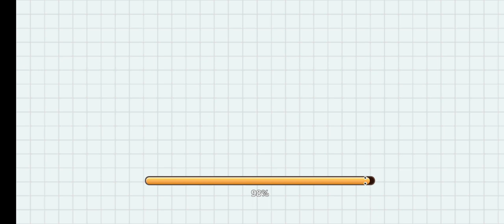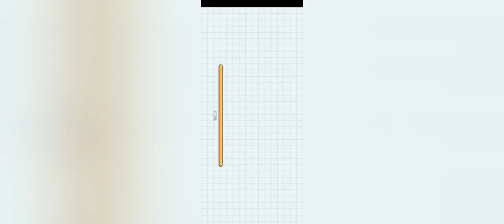SNAKE LITE IO GAMING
Hi! My name is Sourabha. My channel features mobile games, outdoors, and cookery. I enjoy mobile games, outdoors, cooking, and sharing my knowledge with others.
Snake Light:
Snake Zone.io is a lighthearted arcade worm game. Unlike previous slither&snake games, you may not only gather yummies and various powerups in the arena, but you can also compete against other players to determine who is the wormmax snake!
Worms.io is a fun and dynamic action PVP hungry crawling game — Relax, the rules are straightforward. Managing your worms to devour more wonderful food grows more difficult as time passes; win the worm.io combat and become the largest worm&snake of them all! Snake Zone.io, like the original classic snake game, keeps the basic gameplay mechanics! Distinctive graphics keep things basic and minimalistic.
This 3D multiplayer worm slink game belongs to the.io games genre. This fantastic worm game has been improved. Offline play is possible.